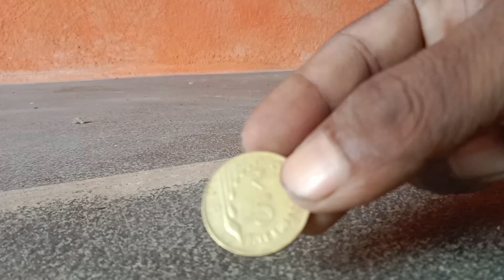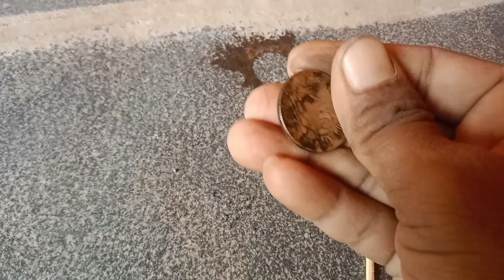Amazing science experiments matchbox and 5 rupee coin